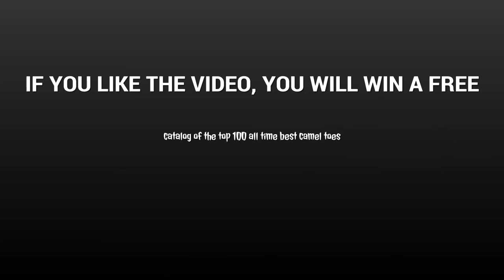Hall of Meat. - STEEP.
Here is a funny montage I put together of some big crashes and cool tricks on the STEEP beta.